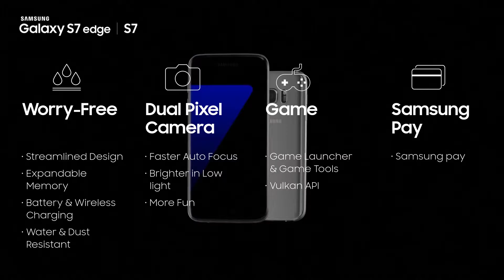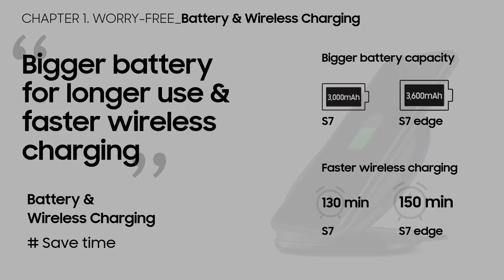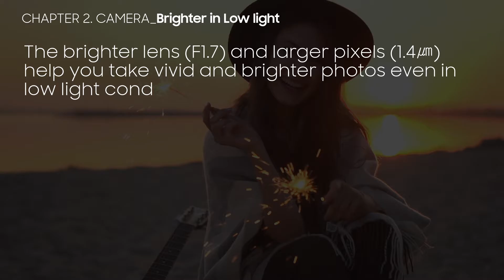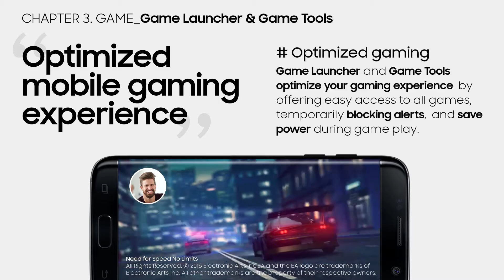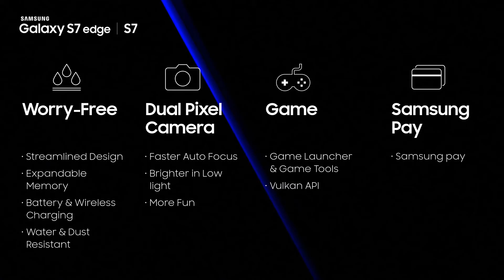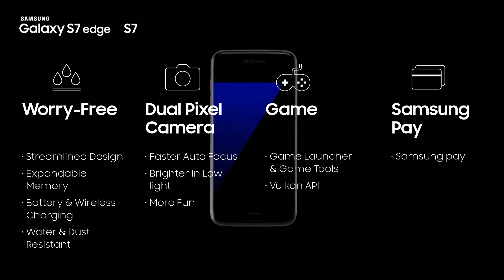Samsnug Plus S7 POP ENG